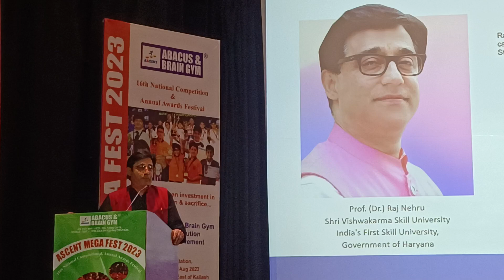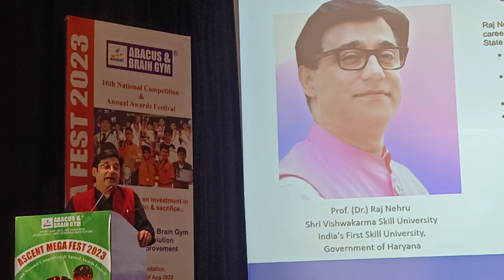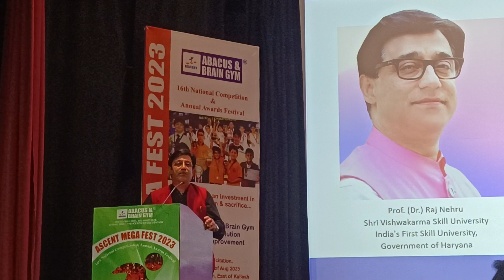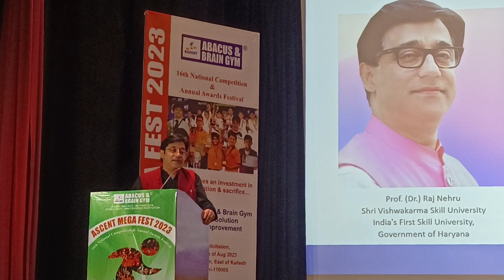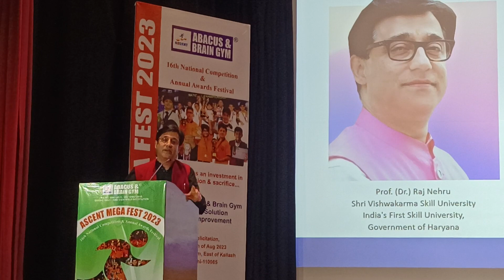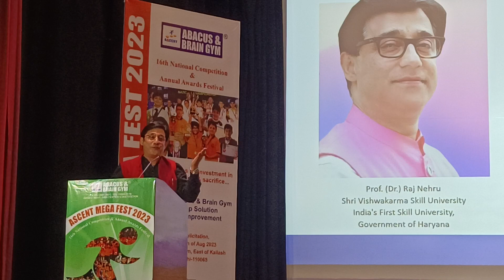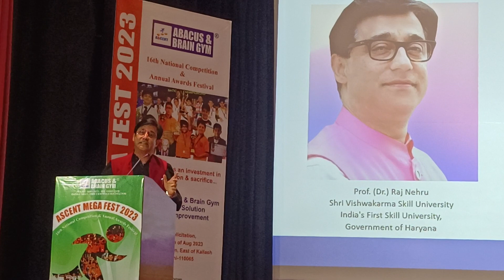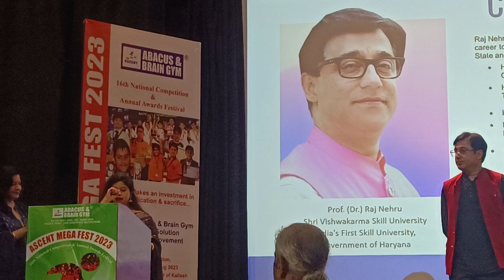Dr. Raj Nehru Hon'ble Vice Chancellor Shri Vishwakarma Skill University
Invite as Chief Guest by Abacus & Brain GYM 16th National Competition and Annual Awards Festival offline Felicitation on Saturday, 5th of August 2023, Iskcon Auditorium, East of Kailash New Delhi-110065